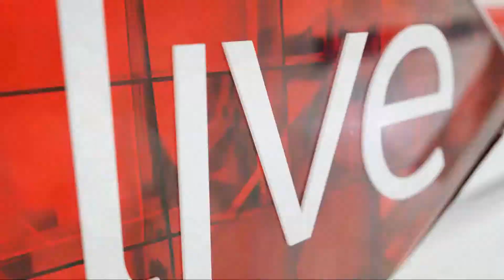We chat to designer Marianne Fassler about her hot runway designs